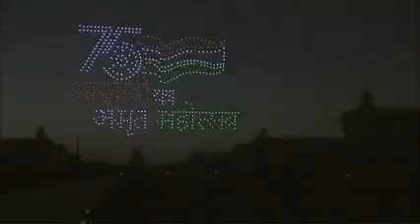Beating Retreat Ceremony-2022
One of the memorable aspects of the Beating Retreat Ceremony-2022 was the usage of drones. Have a look at this.